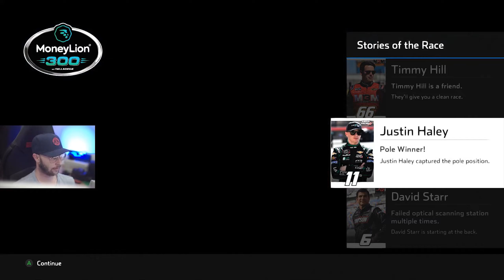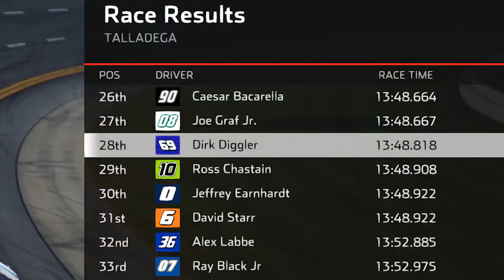NASCAR HEAT 5 - Talladega - Karriere #07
*Zum Kanal von IRT Senfzwelch*

NASCAR Heat 5 Gameplay Deutsch - Let´s Play Karriere #07

Viel Spaß mit meinem Video zu NASCAR HEAT 5.